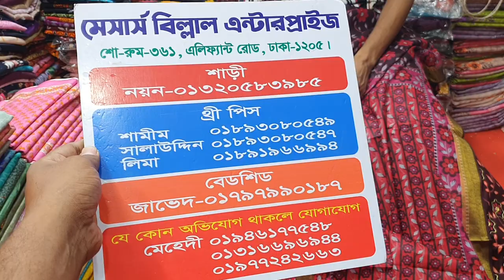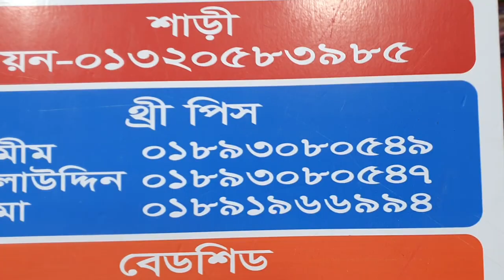৬০০ টাকা ডিসকাউন্ট মেলা